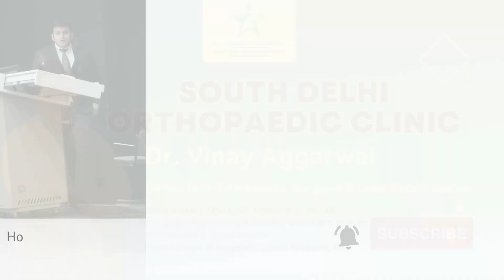Honoured to be invited by RML Hospital for delivering lecture on surgical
Honoured to be invited by the dept. of urology, Atal Bihari vajpayee institute of medical sciences & RML Hospital for delivering lecture on surgical ergonomics.
With the growing use of Minimal access surgery & # robotic surgery, there is increased incidence of musculoskeletal problems in surgeons. Awareness of ergonomic issues in surgeons is being increasingly realized by surgeons from various specialities to increase the longevity of surgical careers. My special thanks to Dr Hemant Goel, head of urology, RML Hospital, Dr Ajay shukla, medical superintendent , RML hospital for this thoughtful initiative & giving this opportunity to train young robotic & minimal access surgeons on good surgical ergonomics.